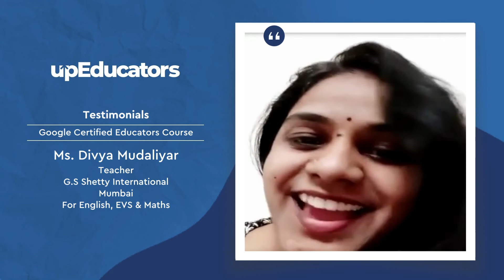Review by Divya M (Teacher, G.S Shetty International, Mumbai) for Google Certified Educator course